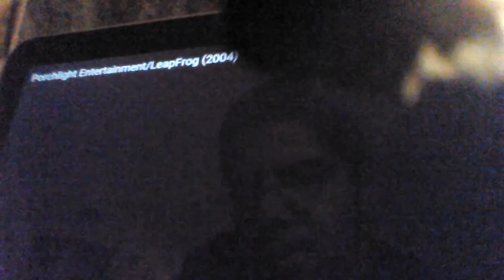LeapFrog Logo (2004)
LeapFrog is owned by LeapFrog Enterprises Inc.

Learn something new every day with it.

Made with Camcorder.